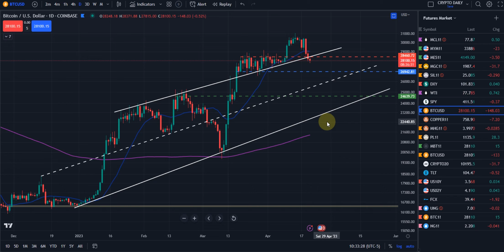Everything you need to know about $BTC Bitcoin going into the Weekend. "Price Targets, & Channels"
Our Education, Training, and Support will take you to the next level.

Trade Educated, and Profit for Life!

"ALL CONTENT BEING TRANSMITTED ARE PROPERTY OF SIMPLISTIC GAINS, LLC"